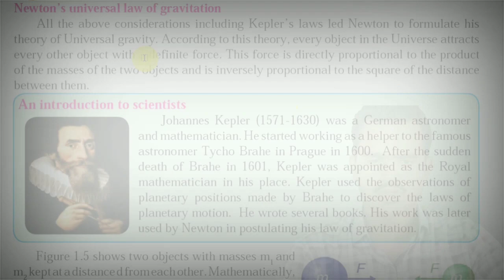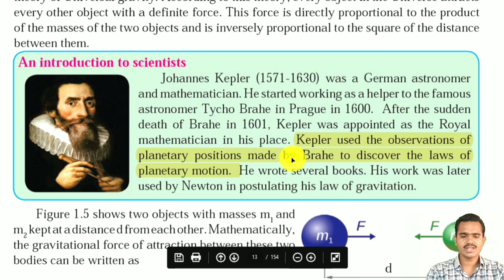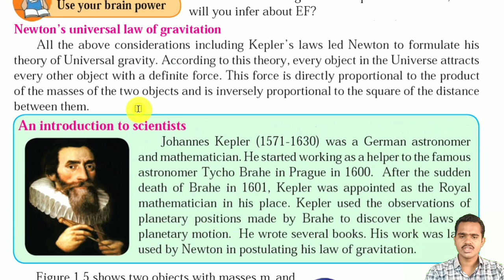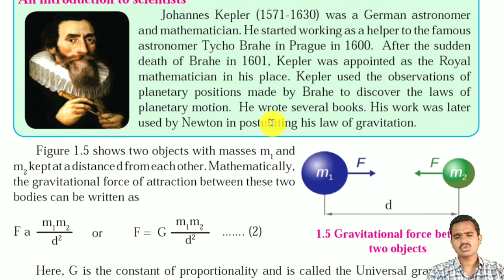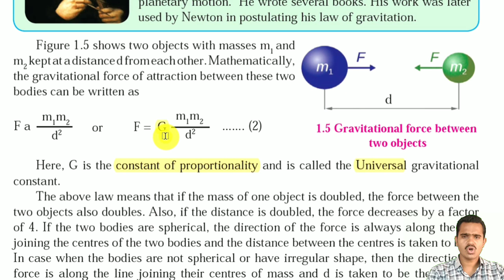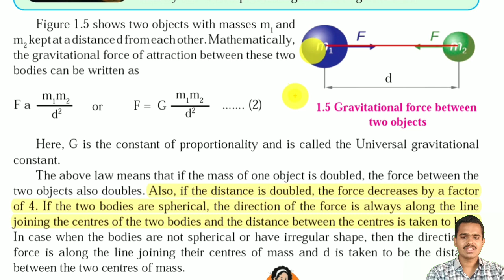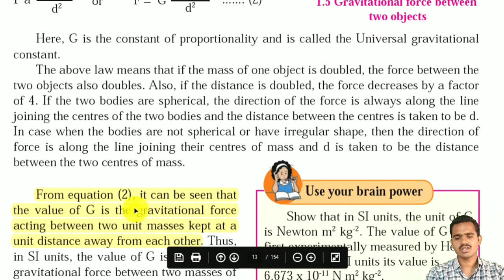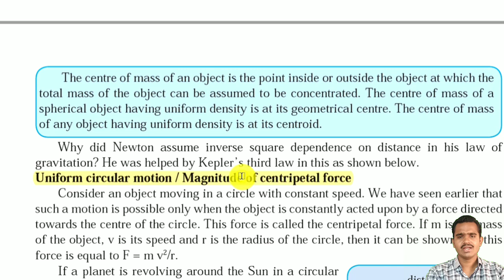Lecture 4|Newton Laws of Gravitation l Gravitation |Class 10 | Science 1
In this video Circular Motion and Centripetal acceleration  is explained.